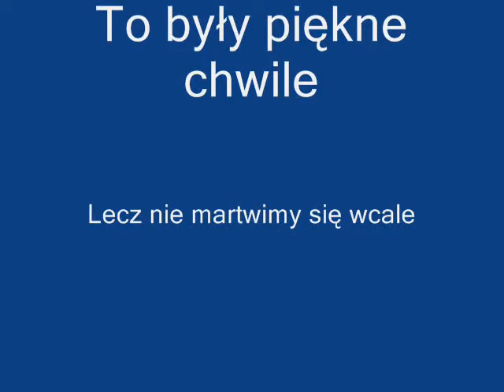Wspomnienia spontan akcji...!!!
Brok...było super...